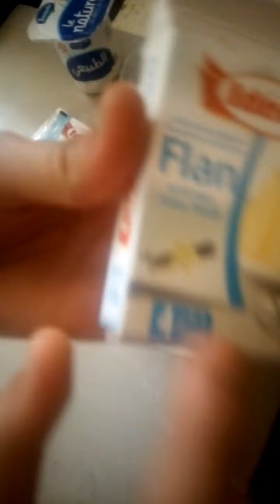كيك الباونتي 3 طبقات هشيش و لذيذ في المذاق ،😋😋